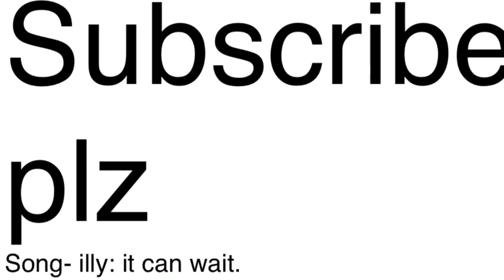Respawnables Unlimited Money And Gold Glitch No Pc Or Jailbreak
How to get unlimited gold and cash in the respawnables for free no download no pc no jailbreak